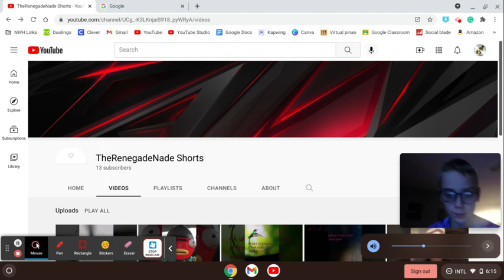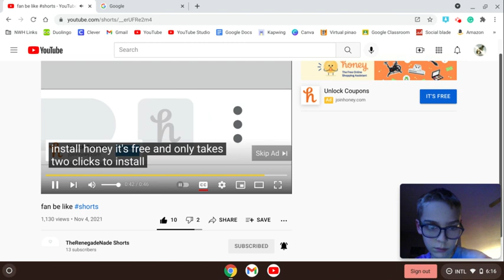A video on my shorts channel got a ad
the links to my editing websites will be In here

this is really cool tho